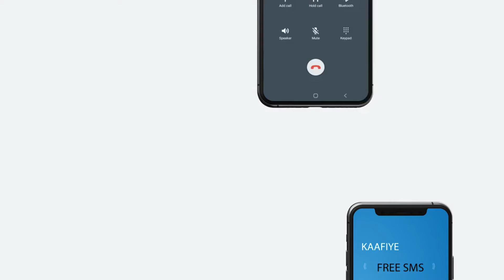HOOYO CODSATAY IN LAGA CAAWIYO XAALADA CAAFIMAAD EE WIILKEEDA OO XANUUNSAN